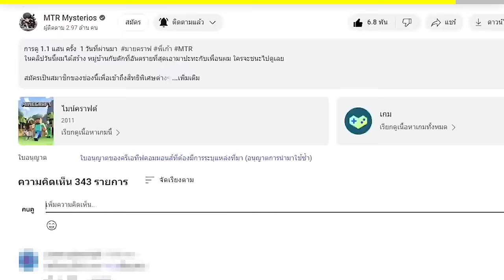🔥โคตรแปลก!! ประตูนรกที่เผลอเข้า, = ตาย!! (จริง 99.97%?) (Minecraft)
ในวันนี้ผมได้ท้าทายตำนานลับของเกมมายคราฟ ที่มีมานานกว่า 17 ปี ถ้าผมตาย = ผมลบเกมทิ้ง!!